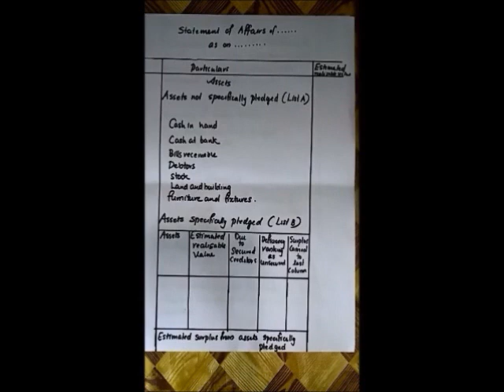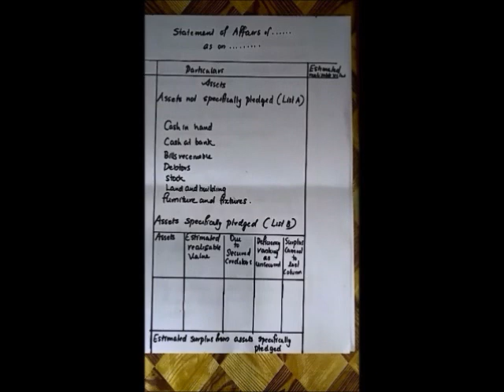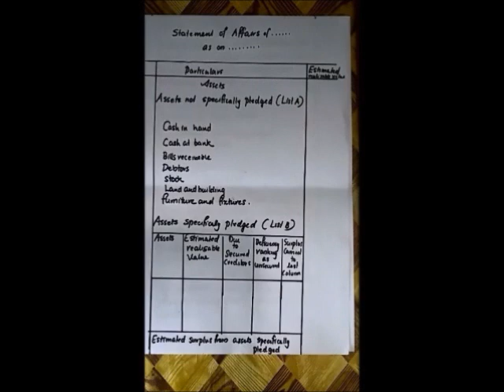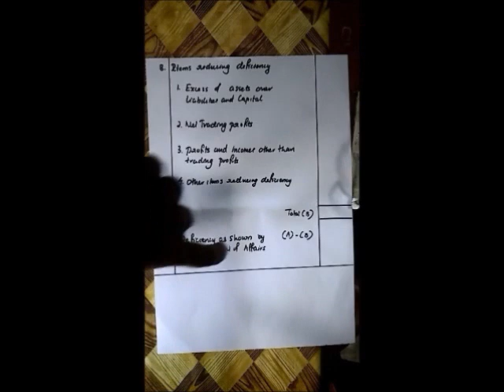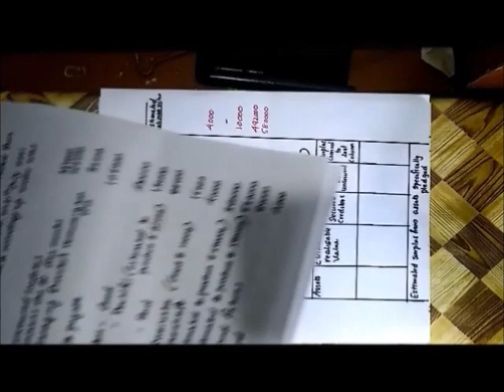Liquidation Part 2 Statement of affairs preparation M.Com in Malayalam